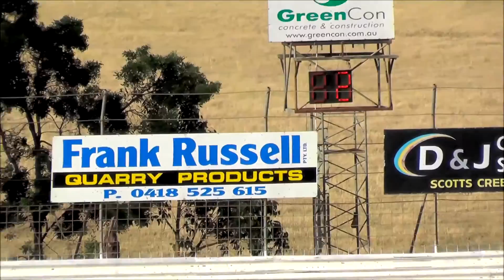Formula 500 Speedweek Heat 2a Simpson Speedway 27-12-2015